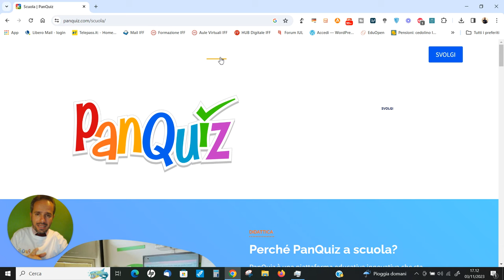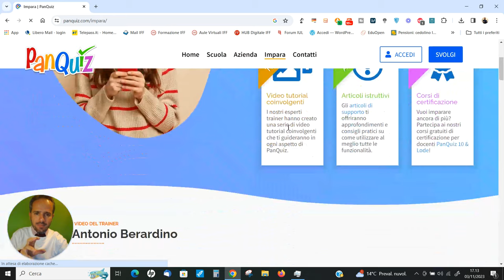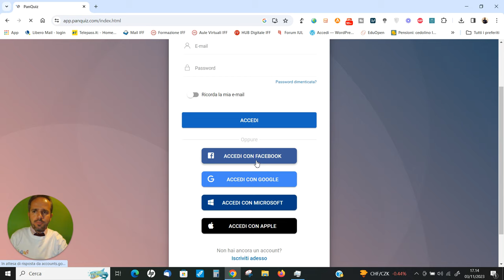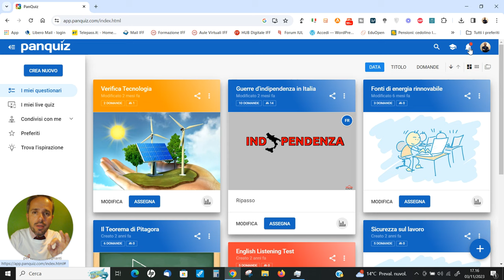Andrea Cartotto - Finalmente online il nuovissimo sito di PanQuiz!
Dopo una gestazione di alcune settimane, con l'amico Paolo Mugnaini sono felice di presentarvi...il nuovissimo sito 2023 di PanQuiz!, la app di riferimento per la didattica digitale in Italia e per la valutazione! Una occasione per indossare la super maglietta di PanQuiz! Official Trainer! Qui sul mio canale, nella playlist dedicata, o direttamente sul nuovo sito di PanQuiz! cliccando in alto al centro su IMPARA potete imparare o potenziare l'uso della app, ad esempio creando questionari efficaci mediante il motore di AI integrato. Dai, che in 5 minuti vi accompagno in questo video a visitare il nuovo sito! ;-) Graditissimi/e feedbacks e condivisioni!